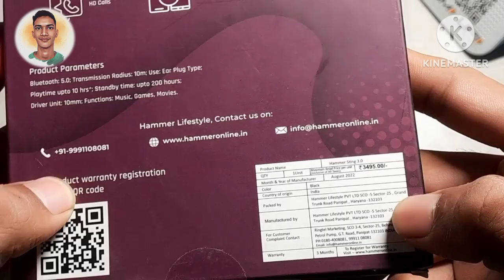Hammr Sting 3.0 neckband Unboxing And Reviewer | Is It Best Neckband Under 1000 ₹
WELCOMEB  TO
                    THE TECH BOY

H

About :  the tech boy is a YouTube Channel, where you will find technological videos in Hindi, New Video is Posted Everyday :)

                                                            - SahiL